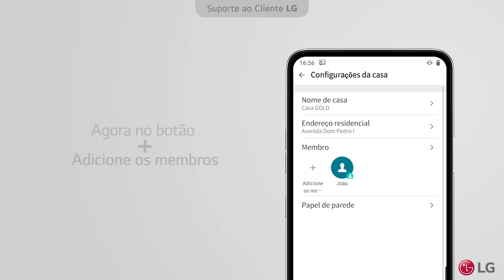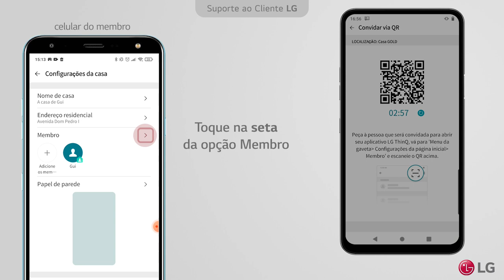LG ThinQ : Como adicionar membro ao aplicativo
Como convidar novo membro para o app LG ThinQ. Veja neste video duas maneiras simples de adicionar um novo membro.
Um membro convidado pode acessar todos os dispositivos e configurações da casa como por exemplo, ar condicionado, lava e seca, refrigerador, TVs e muito mais.

00:00 Introdução
00:10 Convidar via Conta
00:40 Convidar via QR Code

► Para outras dúvidas acesse nossa playlist de suporte ao cliente ou o acesse nosso site: